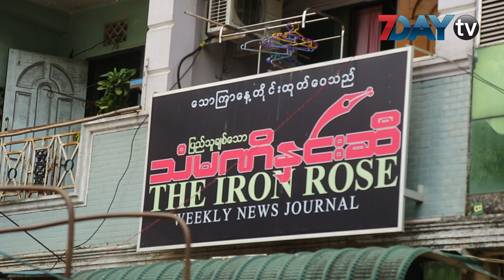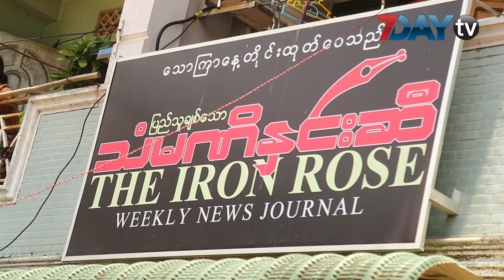သံမဏိႏွင္းဆီ ဂ်ာနယ္တိုက္ လူသတ္မႈက တရားလိုေတြကို စစ္ေဆးေတာ့မယ္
သံမဏိႏွင္းဆီ ဂ်ာနယ္တိုက္မွာျဖစ္ပြားခဲ့တဲ့ လူသတ္မႈက တရားလိုေတြကို ဒီလ ၂၉ ရက္မွာ စတင္စစ္ေဆးမႈေတြျပဳလုပ္ေတာမယ္လို႕သိရပါတယ္။

သံမဏိနွင္းဆီဂ်ာနယ္တိုက္ရုံးခန္းမွာ ကိုေဝယံဟိန္း ဆိုသူ အသတ္ခံရတဲ့အမႈ ကို   ဒီကေန႕ ဇြန္လ ၂၂ ရက္မွာ ေလးႀကိမ္ေျမာက္ရုံးခ်ိန္အျဖစ္  ရုံးထုတ္ခဲ့တာပါ။

ဒီကေန႕ ရုံးခ်ိန္းမွာေတာ့ ျပစ္မႈက်ဴးလြန္တယ္လို႕႔ စြပ္စြဲခံထားရတဲ့သူဘက္က တရားလႊတ္ေတာ္ ေရွ႕ေန ဦးေဇာ္ေဇာ္မ်ိဳး  က သက္ေသခံပစၥည္းအျဖစ္ သတ္မွတ္ေပးဖို႕ တင္သြင္းထားတဲ့ သံမဏိ နွင္းဆီဂ်ာနယ္ကို သက္ေသခံအျဖစ္မွ ပယ္ခ်လိုက္တယ္လို႕ သိရပါတယ္။

သက္ေသခံအျဖစ္ တင္သြင္းထားတဲ့ “မာယာေထာင္ေခ်ာက္မ်ား” ေဆာင္းပါးဟာ တရားလိုခံစားခ်က္ နဲ႕ ေရးသားထားတာျဖစ္ၿပီး ပါဝင္တဲ့အေၾကာင္းေတြကလည္း အမႈနဲ႔ပတ္သက္လို႕ အမွန္ေတြေရးထား တယ္လို႕ယူဆလို႕မရတဲ့အတြက္ သက္ေသခံအျဖစ္က ပယ္ခ်လိုက္တာျဖစ္တယ္လို႕ တရားရုံးက တာဝန္ရိွသူတစ္ဦးရဲ႕ ေျပာၾကားခ်က္အရသိရပါတယ္။

အဲဒီေနာက္မွာေတာ့ လူသတ္မႈ က်ဴ းလြန္တယ္လို႕ စြပ္စြဲခံထားရတဲ့ အမ်ိဳးသားနွစ္ဦးနဲ႕ အမ်ိဳးသမီး တစ္ဦး ကို ဇြန္လ ၂၉ ရက္မွာ ရန္ကုန္အေရွ႕ပိုင္းခရိုင္တရာရုံးမွာပဲ ဆက္လက္စစ္ေဆးမယ္ လို႕ သိရပါတယ္။

ေသဆုံးသူကိုေဝယံဟိန္းဟာ  သံမဏိႏွင္းဆီဂ်ာနယ္႐ံုးခန္းအတြင္းမွာ  ဧၿပီ ၁၆ ရက္က ဓားဒဏ္ရာေတြနဲ႕ ေသဆံုးခဲ့တာပါ။
အဲဒီအမႈႏွင့္ပတ္သက္ၿပီး ပုဇြန္ေတာင္ၿမိဳ႕နယ္တရား႐ံုးမွာ ေမလ ၄ ရက္က ဒုတိယအႀကိမ္ခ်ဳပ္ ရက္ ရမန္ရယူၿပီးေနာက္ ေမလ ၁၈ ရက္မွာ အေရွ႕ပိုင္းခ႐ိုင္တရား႐ံုးကို တရားစြဲဆိုတင္ပို႔ခဲ့တာပါ။

ဇြန္လ ၅ ရက္မွာေတာ့  တရားခံဘက္က  သက္ေသခံအျဖစ္ တင္ထားေသာ ဂ်ာနယ္ကို စတင္စစ္ေဆးခဲ့တာ ျဖစ္ၿပီး ဒီေန႔မွာ သက္ေသခံ တင္သင့္ မတင္သင့္ကို အမိန္႔ခ်မွတ္ခဲ့တာ ျဖစ္ပါတယ္။

ရုပ္သံသတင္းေထာက္ - ယဥ္မြန္